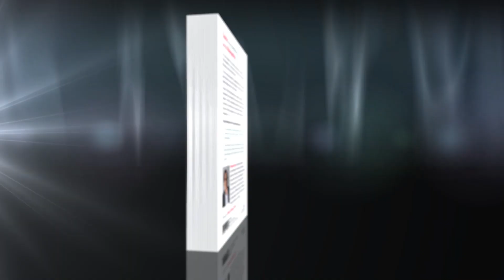Guérir ses traumatismes avec le Brainspotting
Formation NTCV (Neuro-traitement des traumas par le champ visuel)